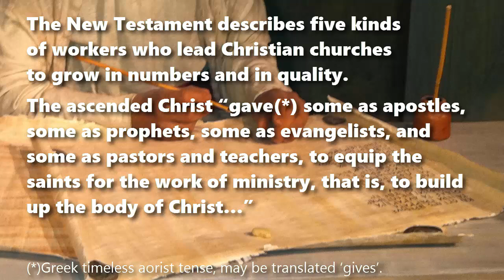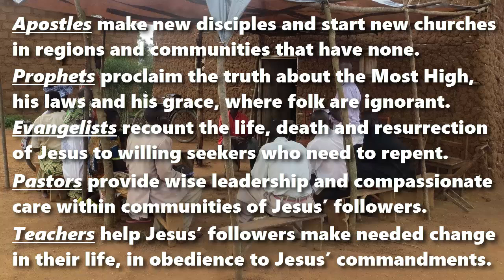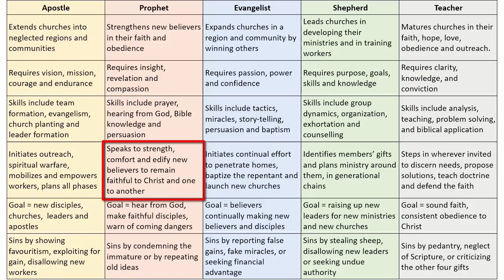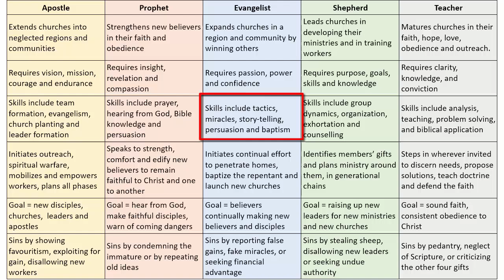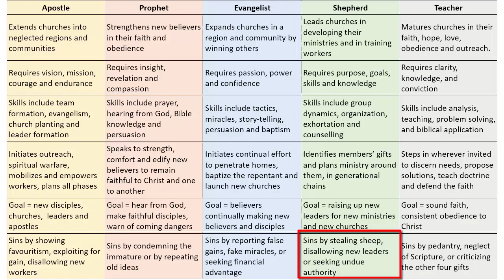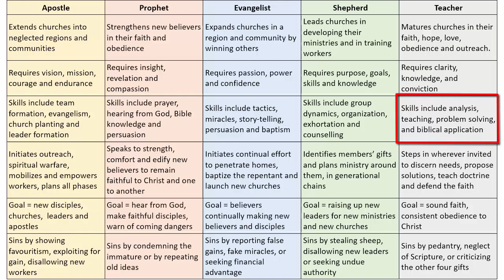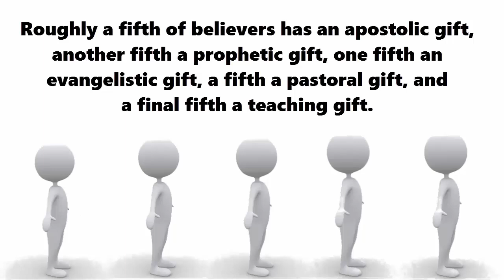The Five-fold Ministers in Church Multiplication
The Five-fold Ministers in Church Multiplication (improved)
A biblical interpretation

The New Testament describes five kinds of workers who lead Christian churches to grow in numbers and in quality.

The ascended Christ “gave(*) some as apostles, some as prophets, some as evangelists, and some as pastors and teachers, to equip the saints for the work of ministry, that is, to build up the body of Christ…” Epistle to the Ephesians 4:11, NET Bible (2006)
(*)Greek timeless aorist tense, may be translated ‘gives’.

APOSTLES make new disciples and start new churches in regions and communities that have none.

PROPHETS proclaim the truth about the Most High, his laws and his grace, where folk are ignorant.

EVANGELISTS recount the life, death and resurrection of Jesus to willing seekers who need to repent.

PASTORS provide wise leadership and compassionate care within communities of Jesus’ followers..

TEACHERS help Jesus’ followers make needed change in their life, in obedience to Jesus’ commandments.

Roughly a fifth of believers has an apostolic gift, another fifth a prophetic gift, one fifth an evangelistic gift, a fifth a pastoral gift, and a final fifth a teaching gift.
Thus, your church has all the resources it requires to make disciples and to start new churches.